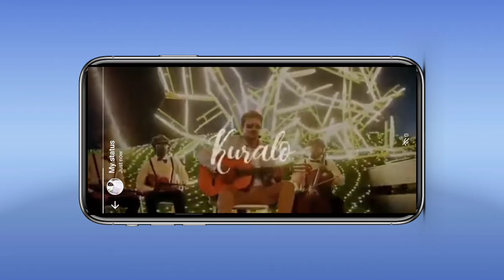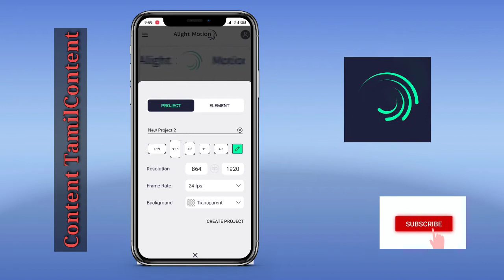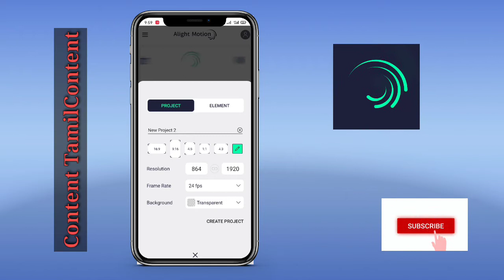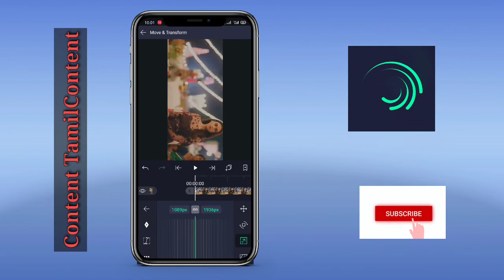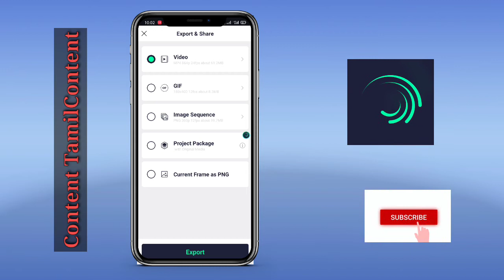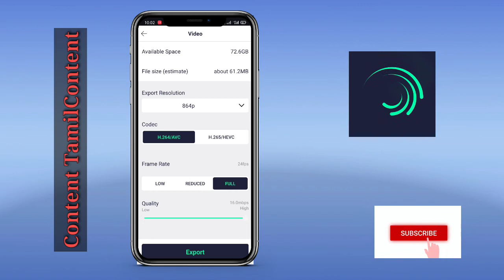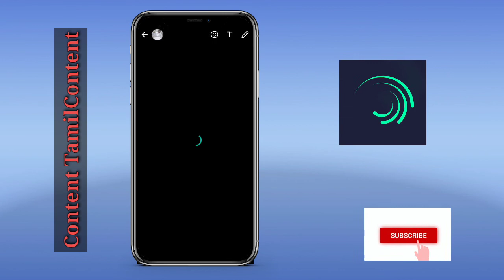How to Edit Full Screen Status Video for Whatsapp,Instagram, Sharechat in Tamil|Contnet Tamilcontent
Welcome Viewers,

How to edit trending Full Screen Whatsapp Status Video using Alightmotion mobile Application

Note: This version will have watermark while exporting the final video.

Full Screen Pixel Resolution: 864 * 1920[864: Width , Hight: 1920]

Crreat your own status video!